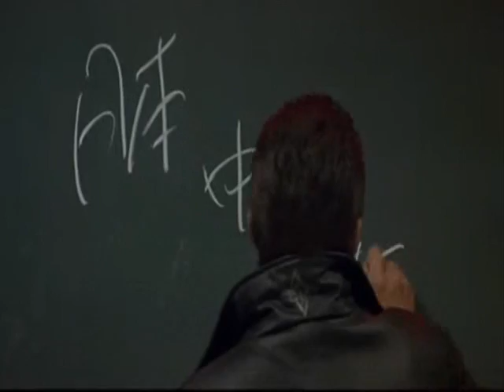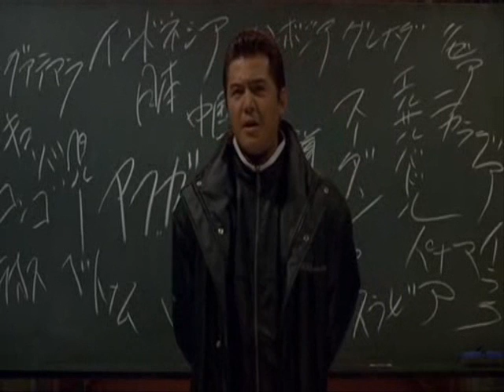Mad World Battle Royale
A music video made with the mad world song and a japanese movie called Battle Royale 2